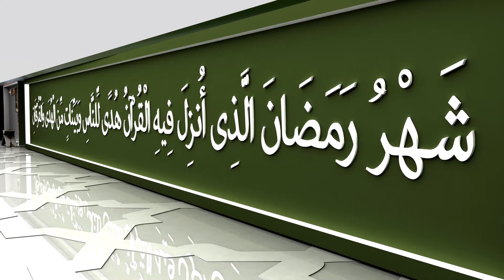Ramazanski program - gost: Besim Fehratović - Ramazan 2024.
RAMAZANSKI PROGRAM SANDŽAK TELEVIZIJE 2024/1445.

PRODUKCIJA:
Sandžak Media DOO Novi Pazar

Direktor:
Salahudin Fetić

Novinari:
Alma Sofić
Hamza Škrijel
Ajša Alić

Realizacija:
Rejhan Zećović
Alen Omerović
Almedin Hamzić

Režija:
Anel Nezović
Hazim Zukorlić

Dizajn:
Ifet Aličković

Kamera i montaža:
Vahid Murtezić
Ridvan Fetić
Anel Nezović

GENERALNI POKROVITELJ:
Mešihat Islamske zajednice u Srbiji

SUORGANIZACIJA:
Media centar Islamske zajednice
Vjersko-prosvjetna služba Mešihata IZ-e

MEDIJSKA PODRŠKA:
Glas islama
Refref radio

EMITOVANJE:
SANDŽAK TELEVIZIJA, MART 2024/RAMAZAN 1445.

NAPOMENA: Preuzimanje i emitovanje sadržaja je dozvoljeno, uz obavezno navođenje izvora i nosioca autorskih prava SANDŽAK MEDIA DOO Novi Pazar.